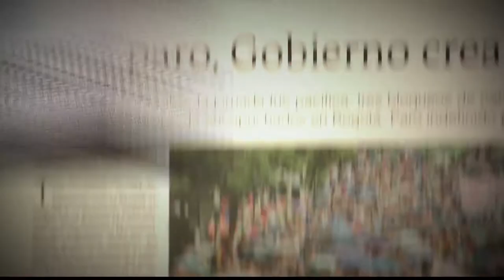Inder Medellín [Parihueliando Con Vos] Telemedellín